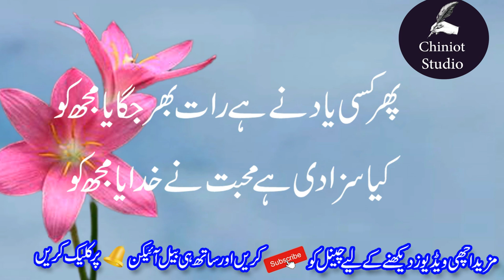Sad 2 Line Urdu sad Heart Touching Poetry|Broken Heart 2 Line urdu poetry